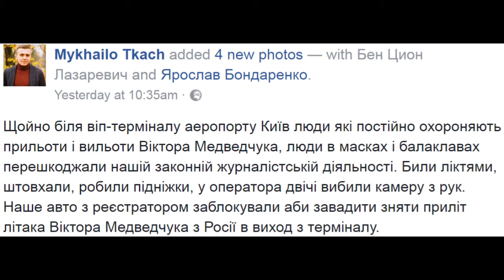Нападение на съемочную группу "Радио Свобода"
Щойно біля віп-терміналу аеропорту Київ люди які постійно охороняють прильоти і вильоти Віктора Медведчука, люди в масках і балаклавах перешкоджали нашій законній журналістській діяльності. Били ліктями, штовхали, робили підніжки, у оператора двічі вибили камеру з рук. Наше авто з реєстратором заблокували аби завадити зняти приліт літака Віктора Медведчука з Росії в виход з терміналу.